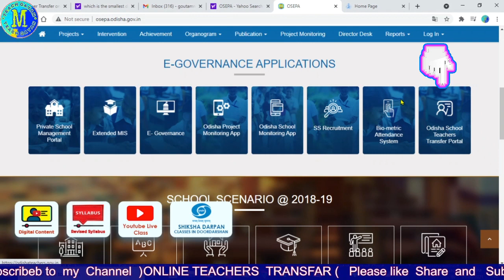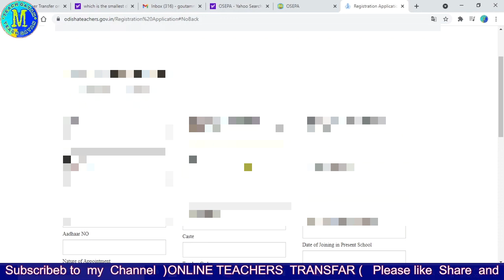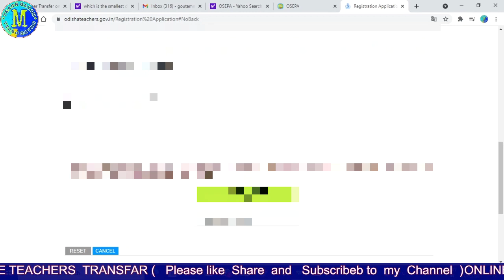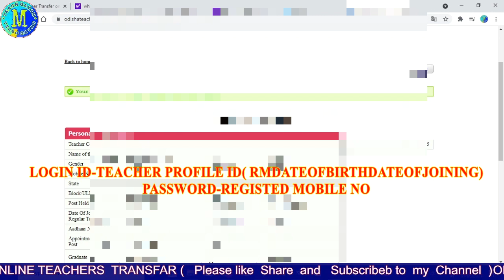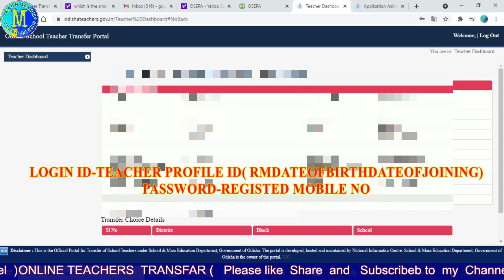Odisha online teachers transfer portal | OSEPA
ରେଜିଷ୍ଟେସନ ହେବାପରେ ରେଜିଷ୍ଟଏଡ ମୋବିଲେ ନୁଁମ୍ବରରେ ଏକ ମାଷେଶ ଆସିବା ସେଥିରୁ ଆପଣମାନେ LOGIN ID-TEACHER PROFILE ID( RMDATEOFBIRTHDATEOFJOINING)
PASSWORD-REGISTERED MOBILE NO